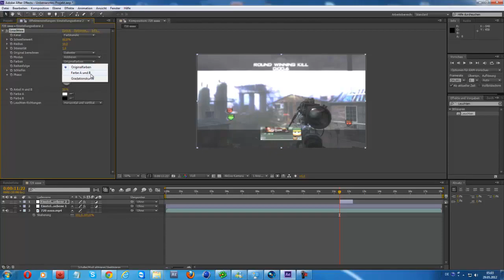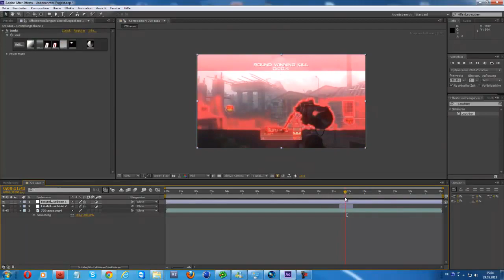Quick Scan | Scan Tutorial | After Effects | Editing Effect | German/Deutsch [HD]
So macht man diesen Blauen/Roten wie auch immer ihr wollt Scan effect (: Hoffe euch gefällt das Tutorial